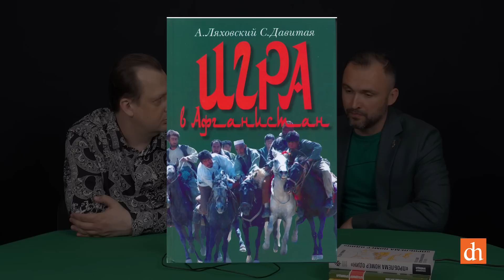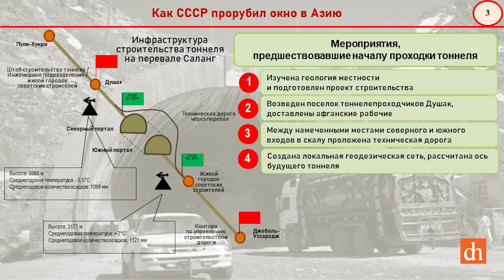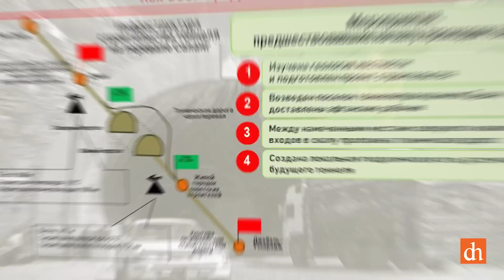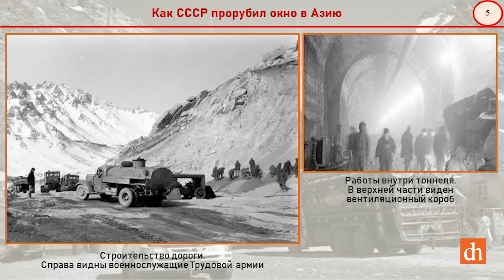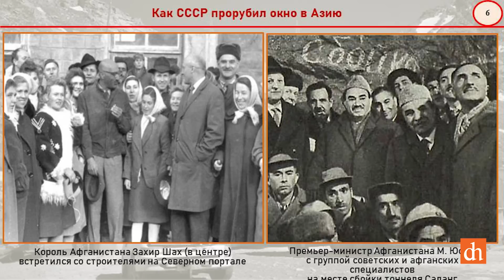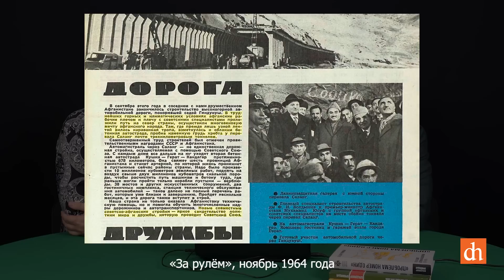Часть 2. Накануне войны в Афганистане: дорога через Гиндукуш/ Владимир Прямицын и Егор Яковлев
Продолжение цикла об истории афганской войны. В этой серии доктор исторических наук, советник Российской академии ракетных и артиллерийских наук Владимир Прямицын рассказывает, как СССР прорубил окно в Азию, осуществив строительство уникальной дороги в горах Гиндукуш.